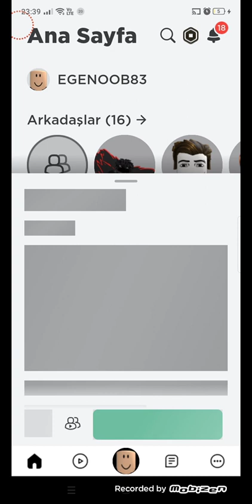3 Aralık 2023